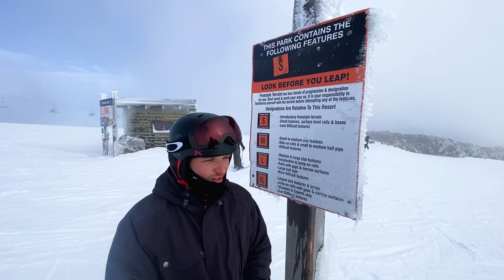Skiing on Mt Buller for beginners!! | [Vlog 004]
The Vlog is back.

Big thanks to Mt Buller for having us up on the mountain.